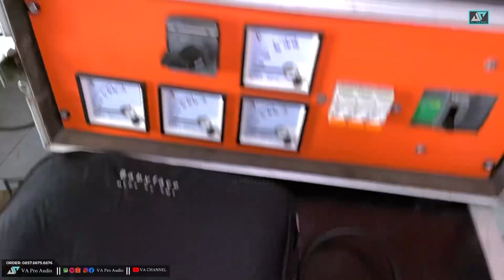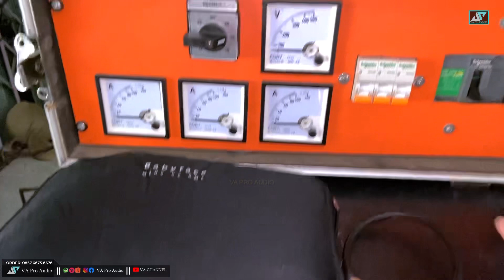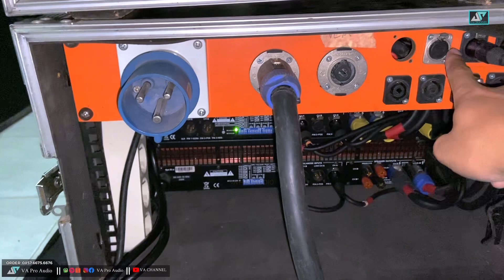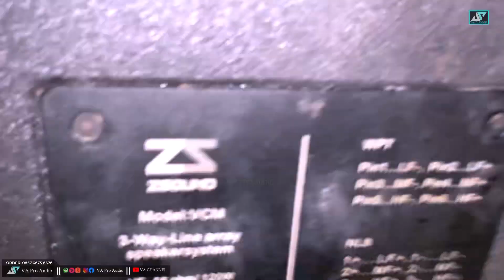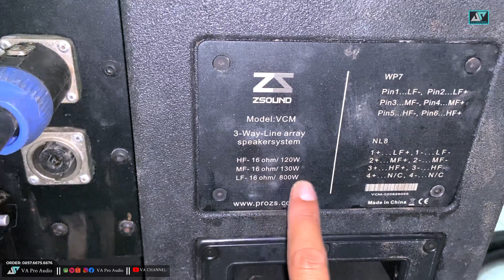RENTAL RafiSOUND Serang - Cilegon Full speaker zsound | VA Pro Audio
Persiapan saat sebelum event di gudang.

 Online shop folow VA Pro Audio: .